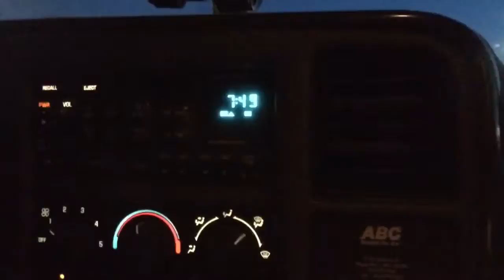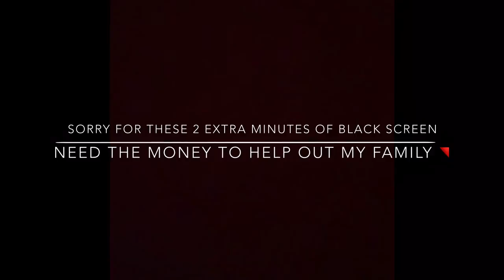How To Work On Roofing(BEST TECHNIQUE)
This is me working in roofing hopefully you guys enjoy ❤